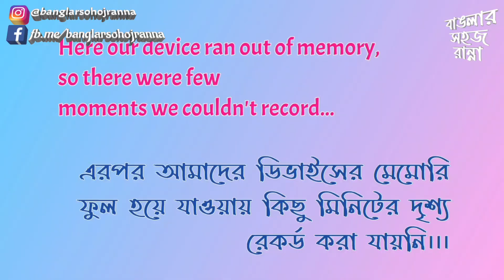তেলাপিয়া দো' পিয়াজা Telapia Do' Piyaja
Welcome to our today's video. It's about a fish recipe that uses onions in two forms.

***This video has some of it's part missing, we normally record our recipes at 720p, today we forgot to check tge resolution and ended up shooting in 4k. So the device memory gave away in halfway.

Sorry for any inconvenience to understand the recipe.